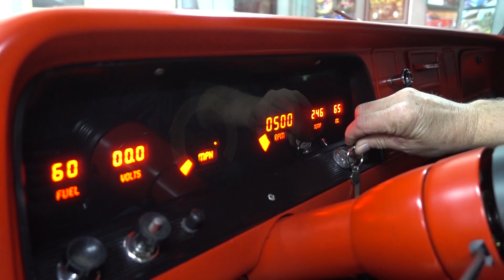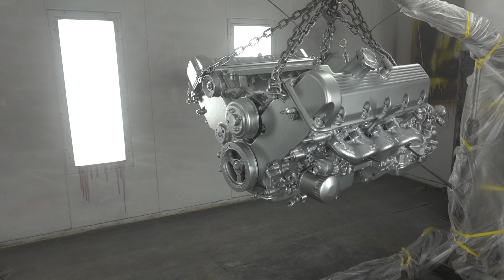Legendary 1952 FORD PANEL TRUCK/CROWN VIC SWAP | PART 12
The 1952 Ford/Crown Victoria body swap build is turning a major corner! The days of body work and endless months of sanding are done and the now the transformation begins. But first, Jeff and Chris must pitch a redneck tent so they can get the @raptorliner6652 applied. Zach take the motor downstairs into the paint booth making it look Legendary.

As always, we thank you and appreciate everyone for watching and look forward to your comments and suggestions.